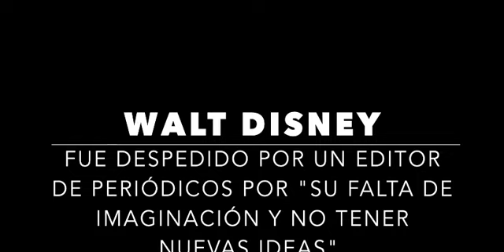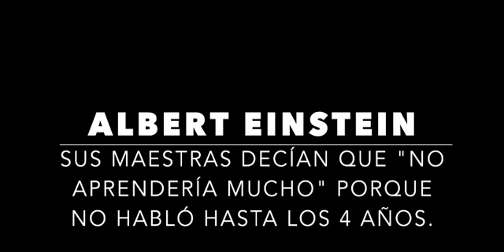Cree fielmente en Ti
Eres poderoso y  la Fe mueve fronteras
Eres grande